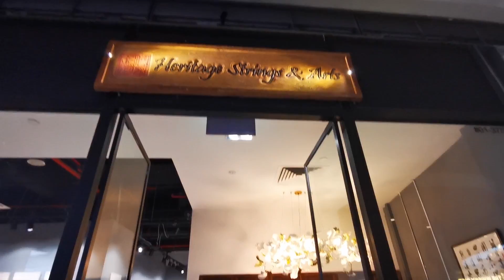HSA Latest Branch at The Star Vista!!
After months of renovations, HSA has finally completed our renovations at our latest location
1 Vista Exchange Green, The Star Vista #01-37/38, Singapore 138617

For those staying in the west of Singapore, there is now another location where you will be able to have guzheng and guqin classes!!